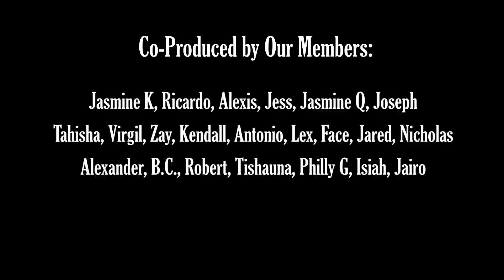DJ Manipulator Beat Set - LOUDER, Vol. I [Boston, MA]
LFOD Life Presents: LOUDER, featuring DJ Manipulator. Live in Boston - March 10, 2023. Hosted by Dee Loopz. Footage courtesy of @trenchgotgame

Our mission is to introduce artists & ideas to the world by creating the best conversations, events, media and opportunities possible, while empowering our audience to participate in the creative process.